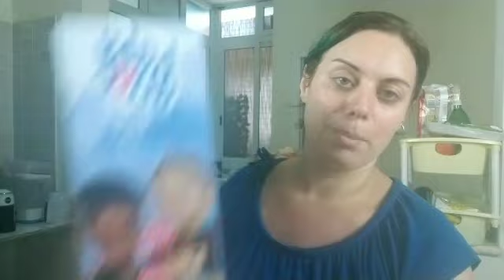ACQUISTI PER LA CASA E PER EMMA dopo aver preso un brutto spavento